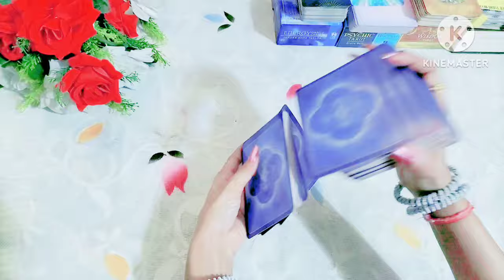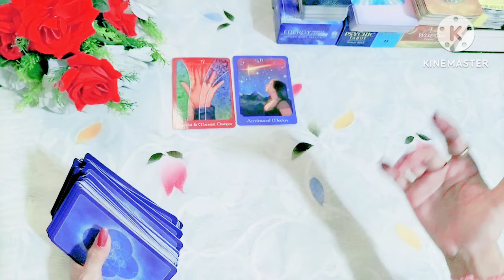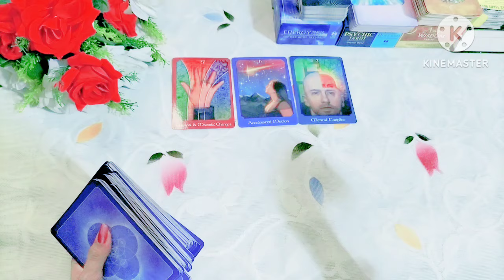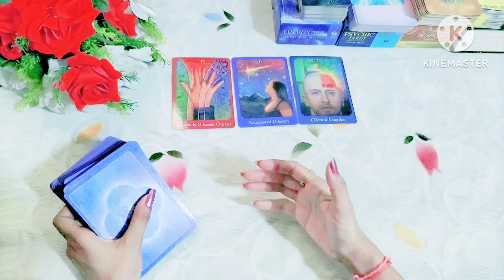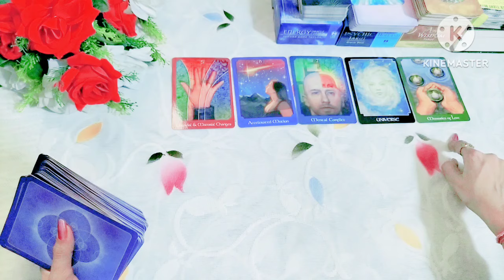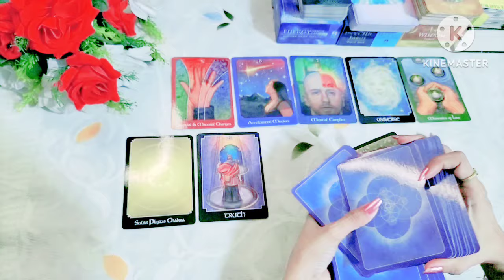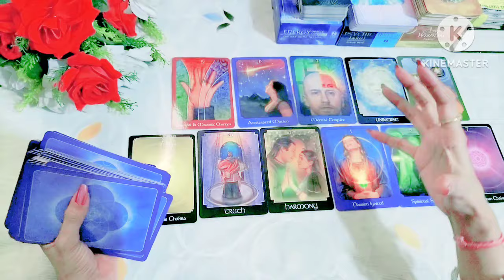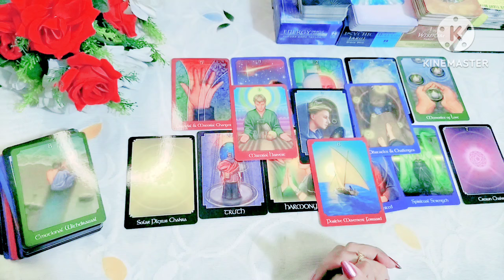🔮🧿 10:10 Portal आपके लिए प्रचंड जीत लेकर आया है 🧲💸(timeless) 🧿🔮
10:10 Portal apke liye prachand jeet lekar aaya hai